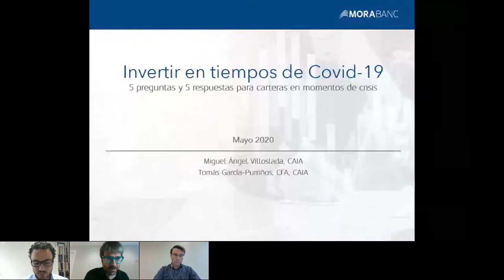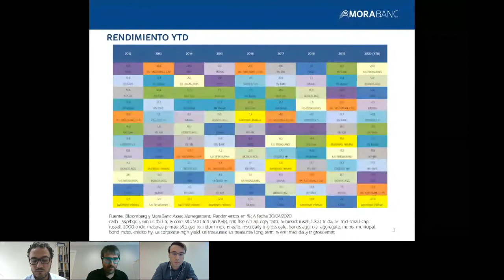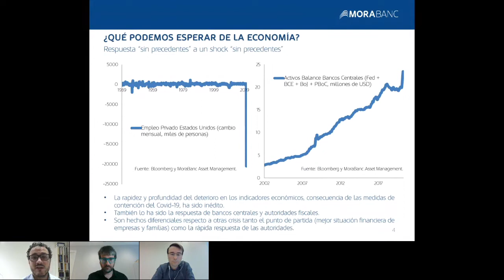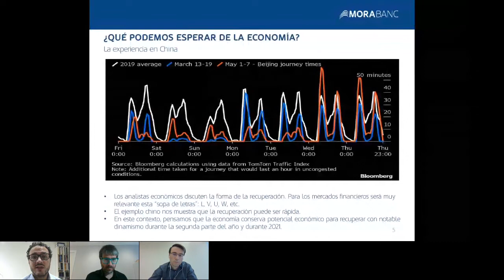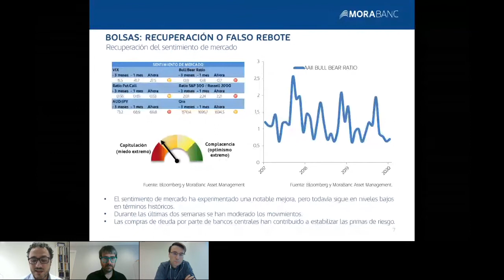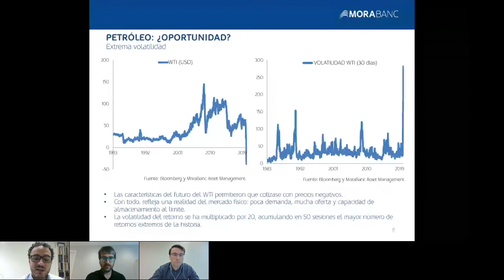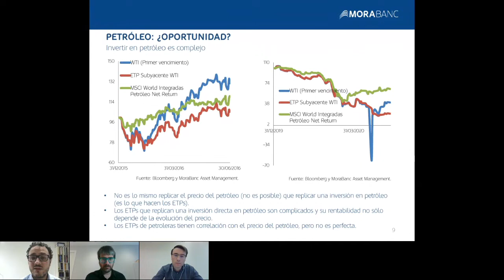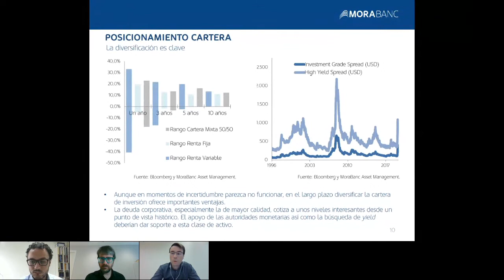Invertir en tiempos de Covid-19 - Webinar MoraBanc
Tomás García-Purriños, portfolio manager de MoraBanc y Miguel Àngel Villoslada, director de Gestión de Carteras de MoraWealth, aportan su visión de la actualidad y las expectativas de los mercados financieros.